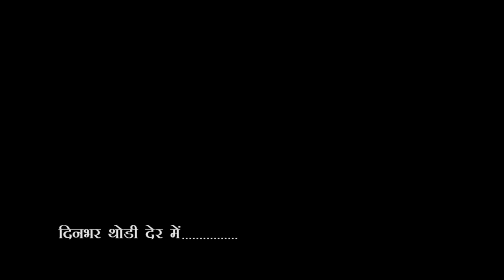City-1 News Headlines Gorakhpur 12/02/2023